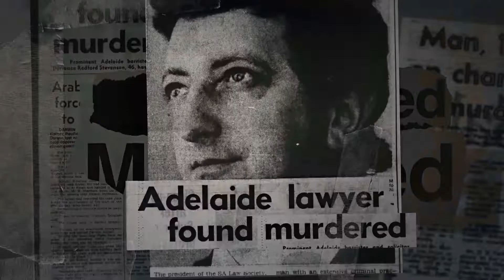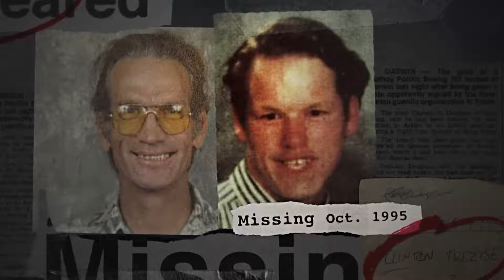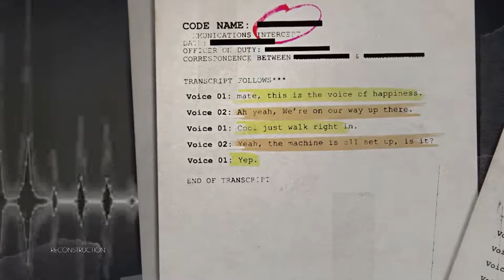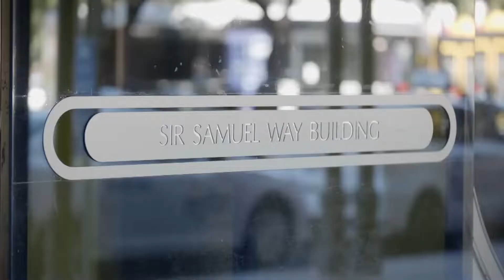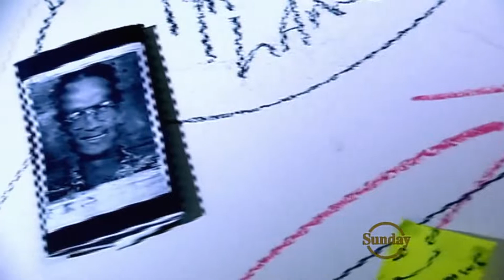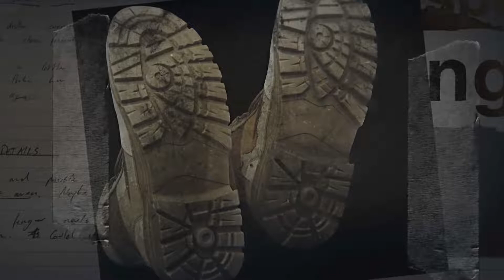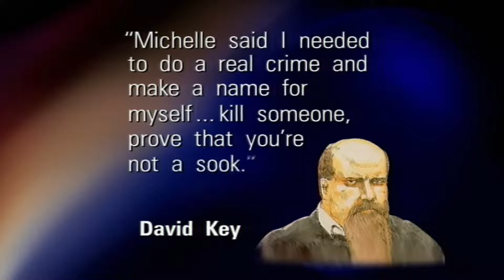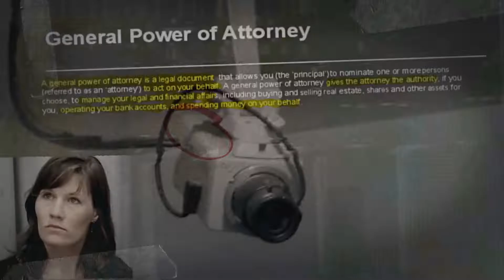The Notorious Bodies In Barrels Killers Who Murdered 12 People (True Crime Documentary)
Documentary By : City Of Evil

In May 1999, the remains of eight individuals were discovered in an unused bank vault. They had been stored in barrels filled with acid. More remains were found buried in the backyard of a house occupied by one of the men charged.

The murders happened in various locations around Adelaide and the bodies were later moved to Snowtown. None of the victims were local residents of Snowtown. Many victims were first tortured and forced to give up their bank account details and some were receiving welfare benefits that the killers continued to claim after the murders.

Over the course of seven years, John Justin Bunting, a former slaughterhouse worker, recruited local youths in the Adelaide area of Australia. Bunting claimed to have been hunting pedophiles and homosexuals for the betterment of society. He too was the victim of sexual assault and this was his way of seeking revenge.

Bunting enlisted the help of Wagner and Vlassakis in the killing of at least 12 people between August 1992 and May 1999, including Vlassakis' half-brother.

The group tortured and dismembered many of their victims and attempted to steal from their bank accounts. Many of the bodies were dumped in barrels in an abandoned bank outside of Snowtown.

bizarre mystery,
crime documentary,
crime documentaries,
crime investigation,
crime mystery,
crime mysteries,
crime story,
crime stories,
documentary,
documentaries,
full documentary,
full documentaries,
investigative crime,
investigative documentary,
investigative documentaries,
investigative murder,
investigative mystery,
investigative mysteries,
investigative story,
investigative stories,
investigation,
investigation documentary,
investigation documentaries,
investigation mystery,
investigation mysteries,
investigation story,
investigation stories,
killer,
killer documentary,
killer documentaries,
killer investigation,
killer mystery,
killer mysteries,
killer story,
killer stories,
murder,
murder documentary,
murder documentaries,
murder mystery,
murder mysteries,
murder story,
murder stories,
real crime,
real crime documentary,
real crime documentaries,
real crime investigation,
real crime killer,
real crime murder,
real crime murderers,
real crime mystery,
real crime mysteries,
true crime,
true crime investigation,
true crime killer,
true crime murder,
true crime murderers,
true crime mystery,